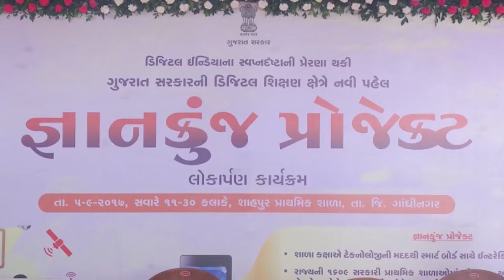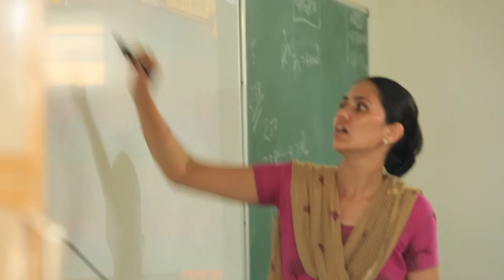SSA Gyankunj film